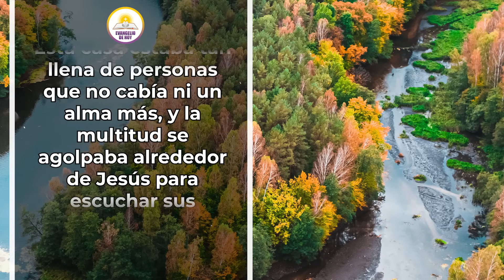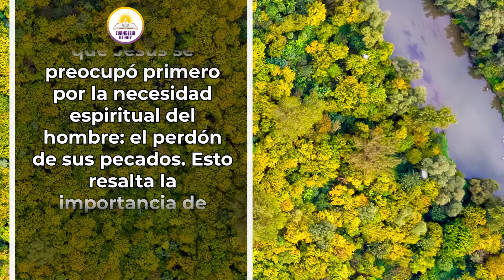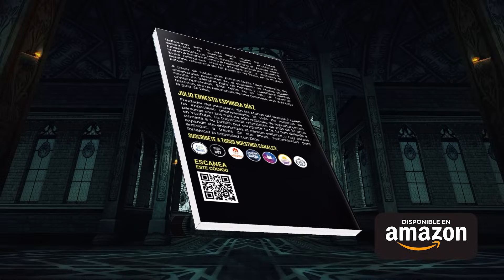EVANGELIO DE HOY ✝️ MIERCOLES 25 DE OCTUBRE DE 2023 - "LA FE QUE NO DEBE FALTAR"- Marcos 2.8-10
Evangelio del día de Hoy " LA FE QUE NO DEBE FALTAR " Reflexión y Oración para Tener la Palabra de Dios en nosotros a cada día.

En ese mismo instante Jesús supo lo que pensaban, así que les preguntó: ¿Por qué cuestionan eso en su corazón? “¿Qué es más fácil decirle al paralítico: “Tus pecados son perdonados” o “Ponte de pie, toma tu camilla y camina?”. Así que les demostraré que el Hijo del Hombre tiene autoridad en la tierra para perdonar pecados.

Licencia: Todos los videoclips e imágenes usados en este vídeo están licenciados de forma gratuita con: Envato Elements: vídeos, música, fotos y gráficos de archivo ilimitados con el titulo:  MIERCOLES 25 DE OCTUBRE DE 2023 - "LA FE QUE NO DEBE FALTAR"- Marcos 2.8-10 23/10/2023